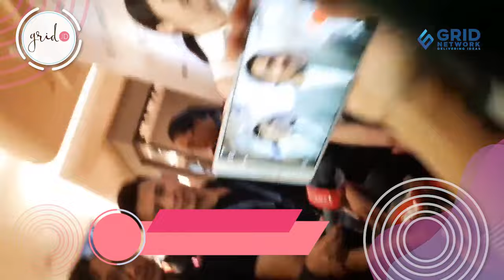Rasa Bangga Chicco, Laura Basuki Dan Tara Basro Jadi Duta Film Indonesia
Grid.ID

EDITORIAL OFFICE

ADVERTISING